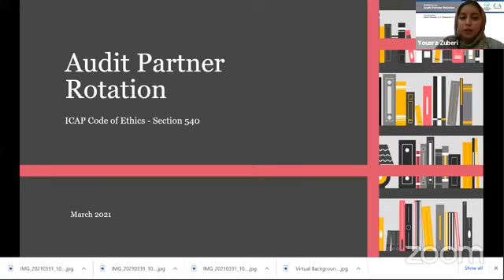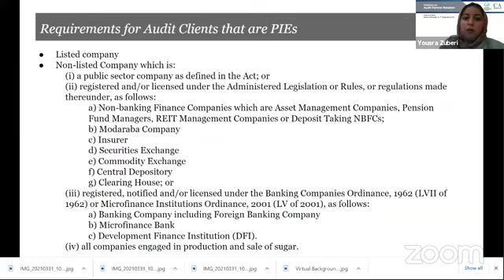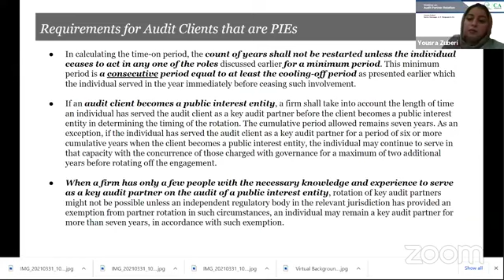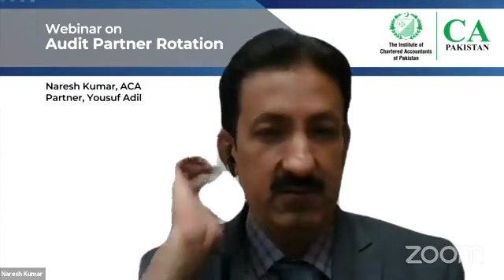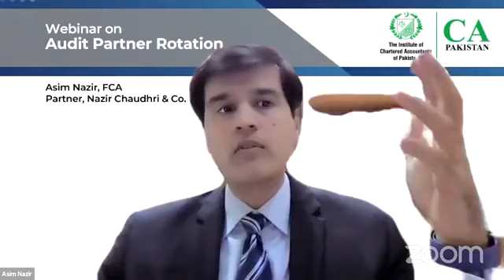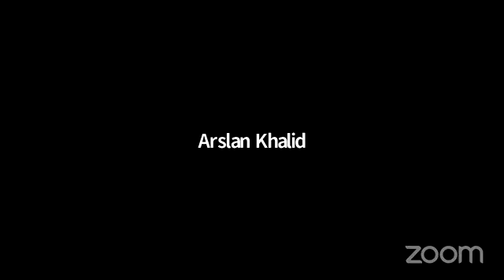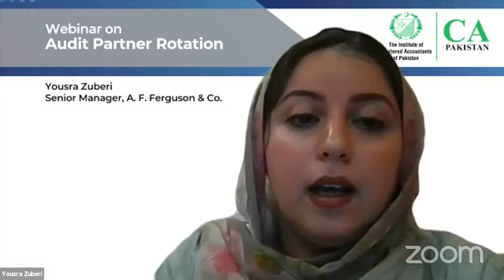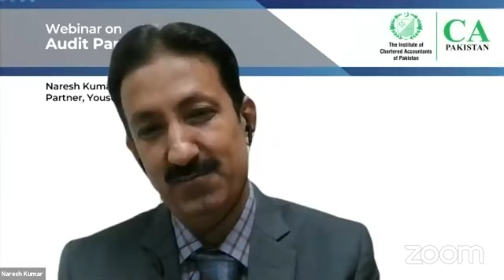Webinar on Audit Partner Rotation